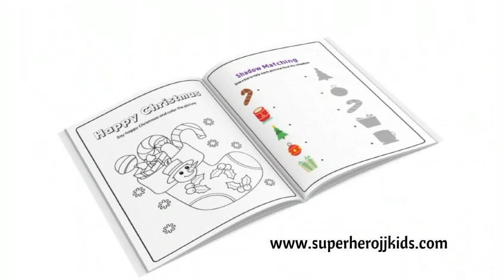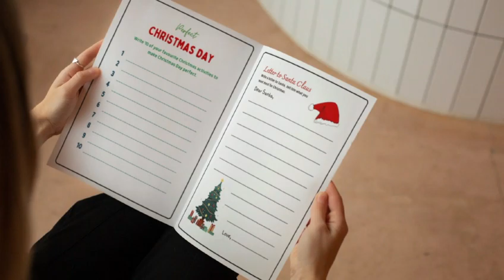Superhero JJ Christmas Family Time Fun Activity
Perfect Christmas Gifts 🎁

Perfect Gifts for the entire family

Get your Christmas Gifts Early 🎁

Superhero JJ Christmas Family Fun Time Activity Book: Coloring and Puzzles

Superhero JJ's Christmas Activity Books is not just a book; it's a passport to a world of festive fun, laughter, and learning. Let's celebrate the joy of Christmas together and inspire a new generation of young heroes to shine brightly during this special time of year."

%2Caps%2C212&ref=nb_sb_noss

Superhero JJ Christmas Coloring & Puzzle Book